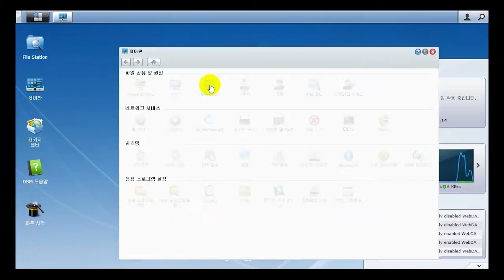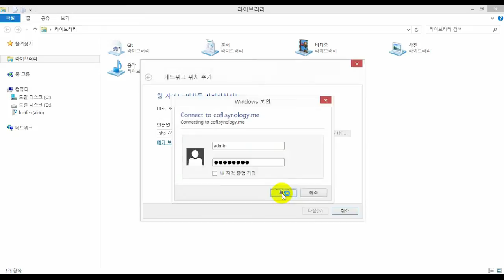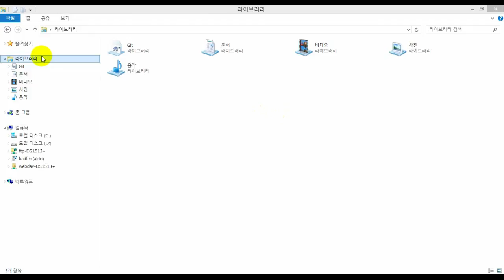Synology DS1513+ setting web dav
Synology DS1513+의 WebDAV기능을 이용 해 네트워크 위치 추가 방법을 위한 안내입니다.